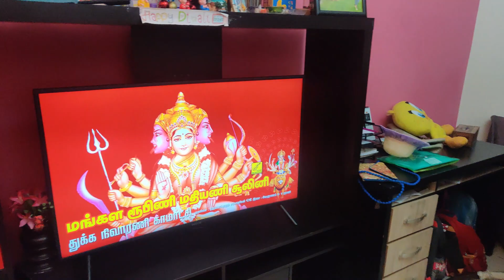எங்க வீட்டு போகிப் பொங்கல் || 2023 PONGAL CELEBRATION